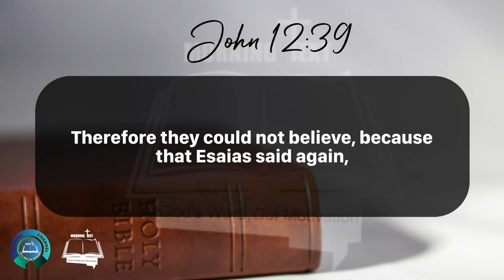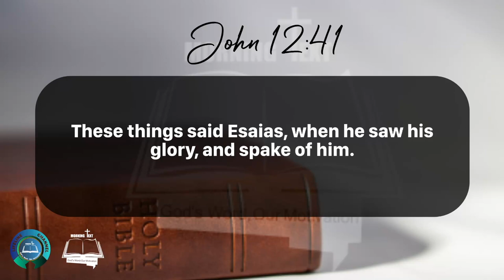Morning Inspiration and Bible Verse. (John 12:37-42) Thursday, April 25, 2024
John 12

37 But though he had done so many miracles before them, yet they believed not on him:

38 That the saying of Esaias the prophet might be fulfilled, which he spake, Lord, who hath believed our report? and to whom hath the arm of the Lord been revealed?

39 Therefore they could not believe, because that Esaias said again,

40 He hath blinded their eyes, and hardened their heart; that they should not see with their eyes, nor understand with their heart, and be converted, and I should heal them.

41 These things said Esaias, when he saw his glory, and spake of him.

42 Nevertheless among the chief rulers also many believed on him; but because of the Pharisees they did not confess him, lest they should be put out of the synagogue: